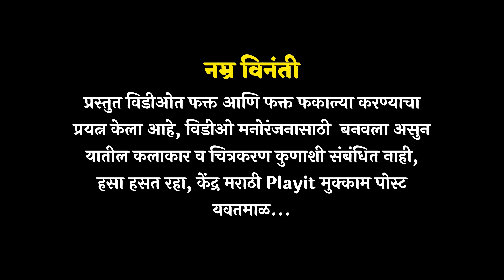डेक्कन एक दूत -EP:03 || Marathi Playit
Dekkan ek dut - Marathi Playit

Hello guys !

The video presented is fictional and does not relate to any person or thing. Please do not troll in the comments as it is made at a very low budget.
 Thanks!

Cast :- Sahil Dongare, Aniket Sontakke, Darshan Gurnule, Prathmesh Padawar, Ajim, Yash, Dev Bansod
Concept & Writing :- Sahil Dongare
Editing :- Darshan Gurnule
D.O.P :- All Team
Special Thanks :- Akash Bhau Uike
Produce: Marathi Playit team